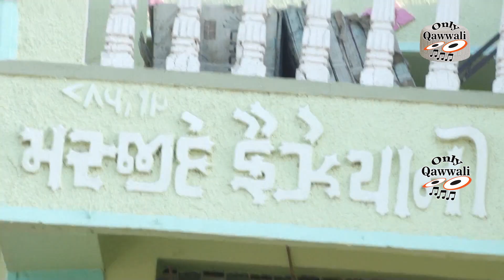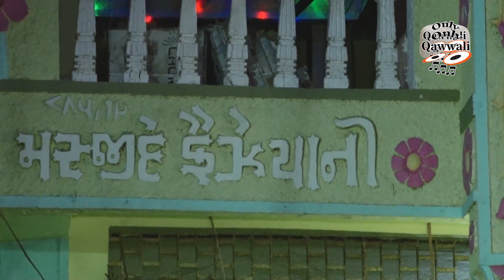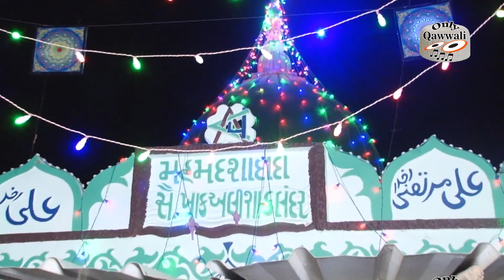Sandal , Urs Mastanshawali , Indore - Panetha - Bharuch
Album :  Stage Show In Urs Mastanbaba - Indor - Panetha - Bharuch - Gujarat
Singer Qawwal : Rais Anis Sabri  V/s Ujala Parvin
Lable : Only Qawwali